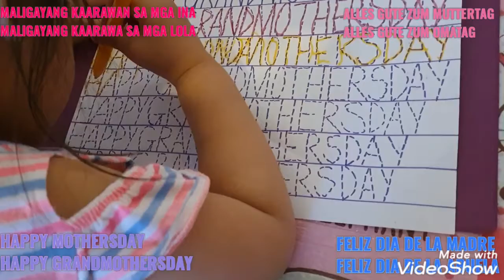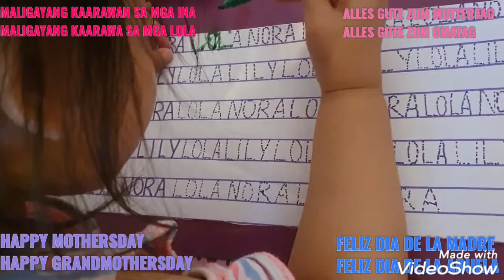MAY 9,2021 HAPPY GRANDMOTHERSDAY FELIZ DIA DE LA MADRE MALIGAYANG KAARAWAN SA MGA LOLA